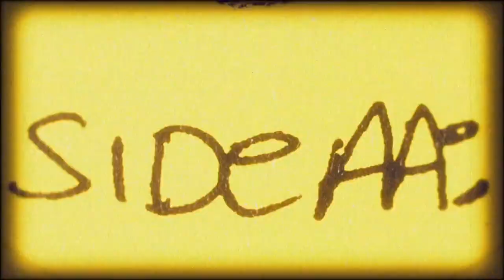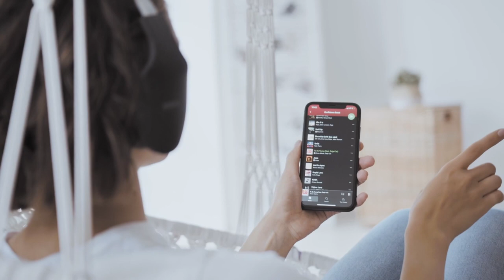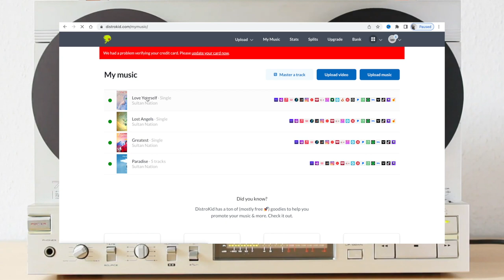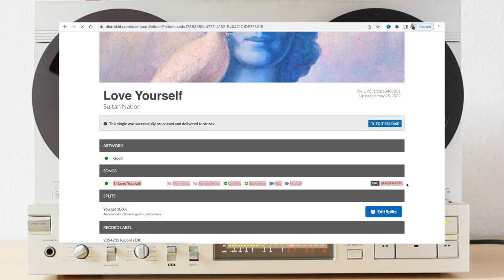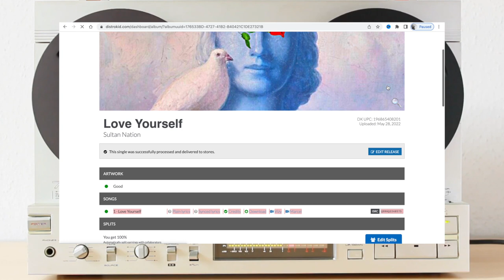Switch Music Distributor Without Losing Streams Count & Playlists | Distrokid | TuneCore | CdBaby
Hi , In this video I will show you how to change your music distributor without losing audio stream counts, placements and exposure.

Studio Equipments I Use :
♾ Rode NT USB Mini Mic

Know Hip Hop | Episode 266 - Switch Music Distributor Without Losing Audio Streams & Placements | Distrokid | TuneCore

KNOWHIPHOP - First ever Indian / Desi Hip Hop Series which gives comprehensive details about Hip Hop culture , its roots and updates via well-researched information.It also empowers artists and hip-hop heads by letting them access the information they have always wanted to dig into about this beautiful culture.

Host is a hip hop artist and enthu himself, He works with a major Record Label as A&R Manager and has been working closely with biggest Hip Hop / Rap artists on their various albums / singles.